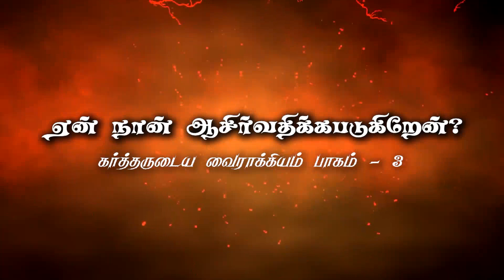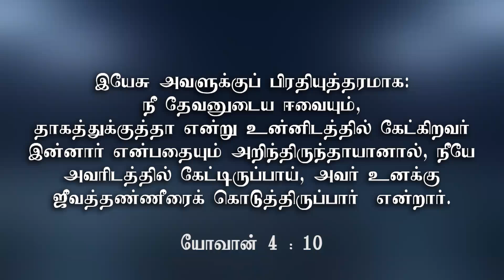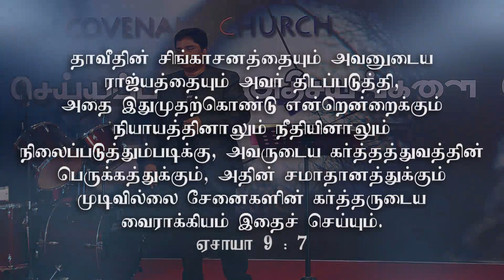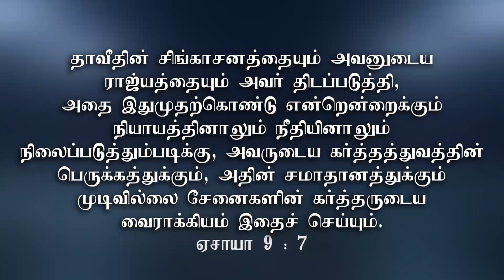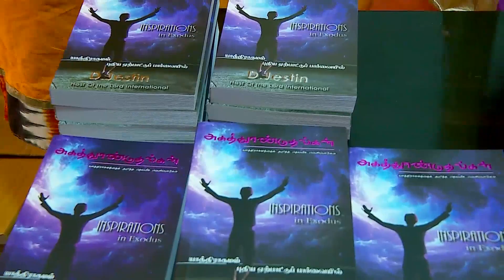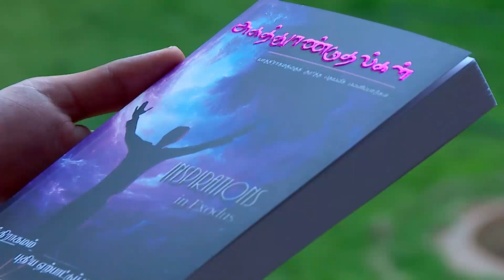கர்த்தருடையவைராக்கியம்(பாகம் -3)ஏன்நான்ஆசிர்வதிக்கப்படுகிறேன்EPISODE-SS1803 Msg By Bro.D.Jestin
கர்த்தருடையவைராக்கியம்(பாகம் -3)ஏன்நான்ஆசிர்வதிக்கப்படுகிறேன்EPISODE-SS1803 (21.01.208) Sunday Service Message By Bro.D.Jestin